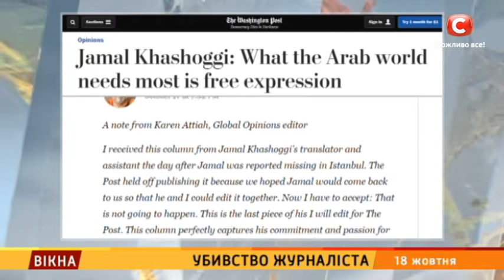Убивство журналіста – Вікна-новини – 18.10.2018